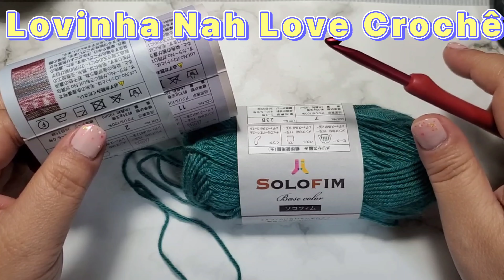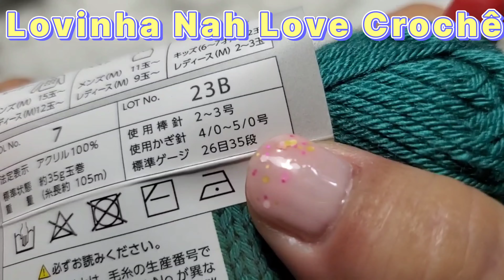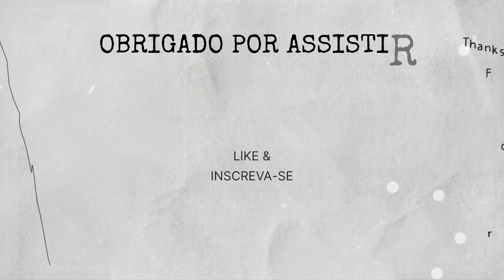PASSO A PASSO COLETE SOBRE-TUDO SERENA EM CROCHÊ SEM COSTURA BY LOVINHA NAH LOVE CROCHÊ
Passo a passo completo de blusas que mais gosto de usar no dia-a-dia e outros que já fiz e não tenho mais:

A PEDIDO BLUSA MANGA MORCEGO EM CROCHÊ PARA TODOS OS TAMANHOS ADULTOS E CRIANÇAS MUITO FÁCIL

A PEDIDO BLUSA TULIPA DOURADA EM CROCHE DE PALA INVERSO  PASSO A PASSO TODOS OS TAMANHOS